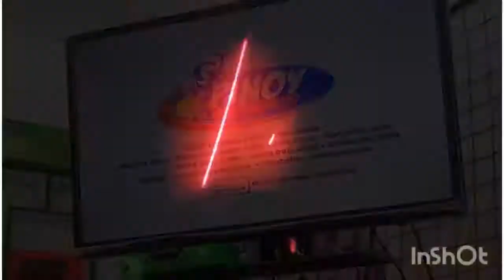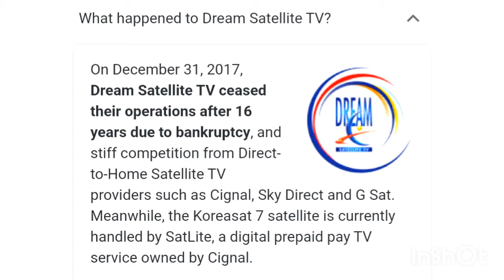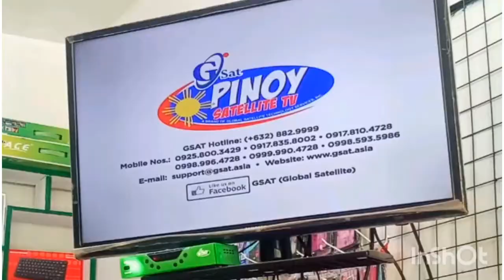BAKIT BUMAGSAK ANG DREAM SATELLITE CABLE TV